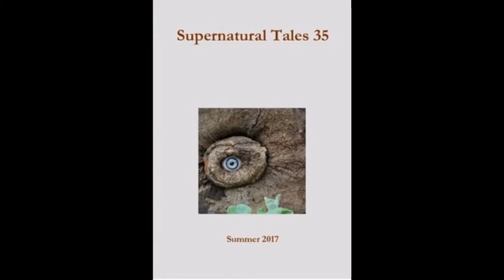'Gold' by Helen Grant from ST #35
Hello listener! If you want to buy me a cup of tea or a Kit-Kat, there's a little heart-shaped thing on the video menu called a 'Super' which allows kind, generous people to donate to my channel. Not everyone can afford this, not everyone would want to donate, but I just thought I'd mention it. And thanks if you decide to help out!